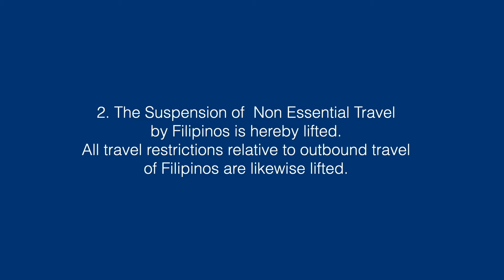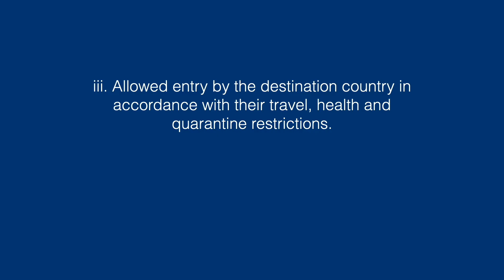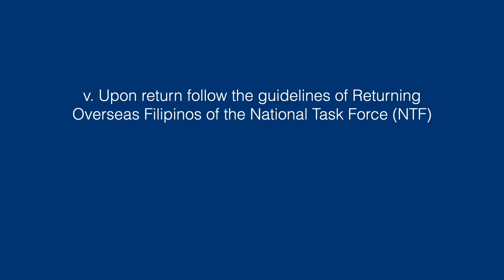Good News, pwede na Mag-Travel pero Mahal at Mahigpit ang Requirements !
Last July 6, 2020, Resolution No. 52 was issued by the Philippine Government. Most of the contents discussed policies on Travel.

Learn this good news, an initial action to jumpstart travel and tourism.